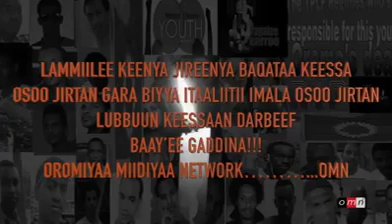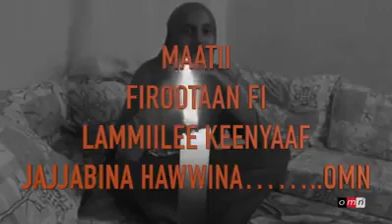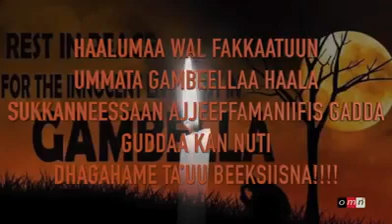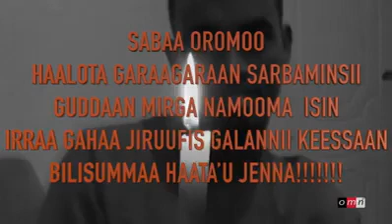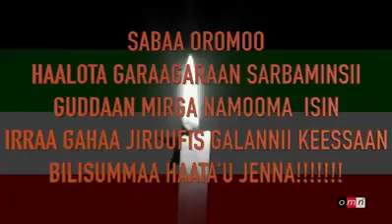Yaadanno lammiile Oromo jireenya baqaa keessatti kufani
Yaadanno lammiile Oromo jireenya baqaa baqaa keessatti galaana itaaliyaatin nyaataman